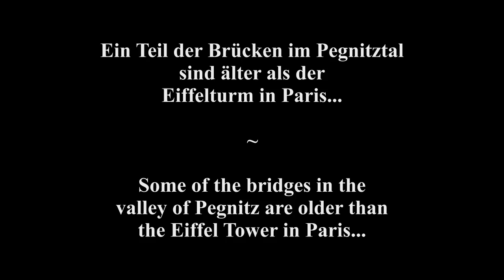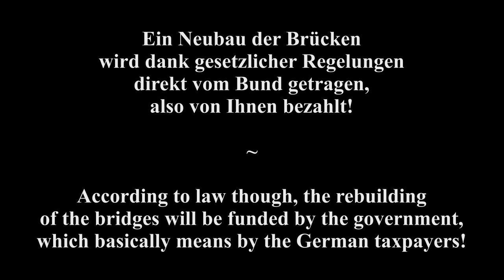140 Jahre alte Bahnbrücken Pegnitztal kurz vor dem Abriss?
Die Bahn plant nun gegen den Willen der Bevölkerung und unter sehr mysteriösen Begründungen den Abriss der historischen, denkmalgeschützten und landschaftsprägenden Fachwerkbrücken und Neubau von hässlichen Betonbrücken. Dieser kleine Trailer soll die Schönheit der Brücken in der Landschaft als technisches Industriedenkmal auch an Außenstehende vermitteln.

BITTE unterstützt die Unterschriftenaktion, auch online.

(C) 2012 by WRG Bahnfotografie / Mit freundlicher Genehmigung und dankbarer Unterstützung.